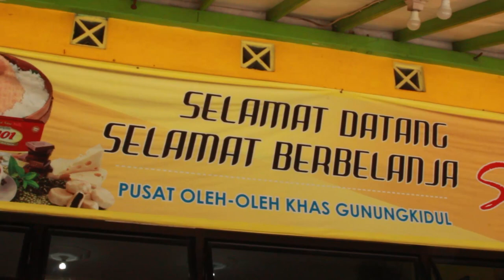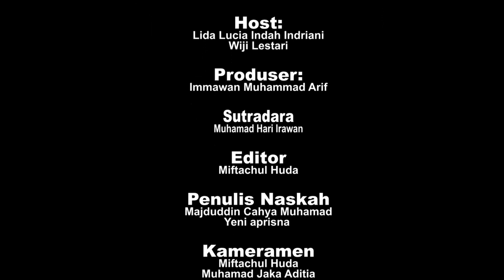BAKPIA PATUK SARI RASA 101 GUNUNGKIDUL YANG MELEGENDA - JELAJAH RASA EP 1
Gunungkidul TV - Di awal tahun 2019 ini Gunungkidul TV mencoba berbagai program teranyar dengan konsep menghibur tetapi tetap memperkenalkan potensi yang dimiliki oleh Kabupaten Gunungkidul. Pada program acara teranyar kami ini kami berinama "Jelajah Rasa". JR atau Jelajah Rasa ini di episode perdana kami mencoba mengulik di Toko Bakpia yang termasuk legenda di Gunungkidul yakni Bakpia 101 / Sari Rasa. Monggo silakan dikepoin selengkapnya.

Dusun Karangduwet I, Rt. 16/07 Desa Karangrejek Wonosari Gunungkidul DIY. Telp/SMS/WA.